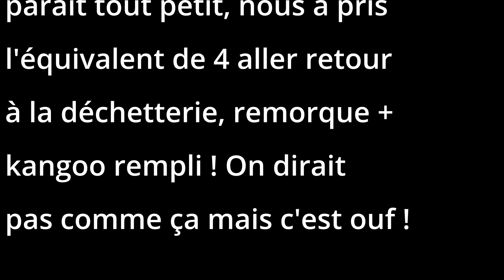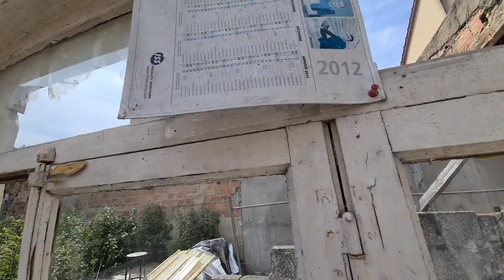EP10: JE FAIS UN MALAISE😅 ON FAIT UN TRAVAIL DE DINGUE / PROJET MAISON ANCIENNE A RENOVER ENTIERE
Dans cette vidéo, vous allez voir que malgré la bonne humeur et l'énergie, j'ai fais un malaise en sortant du magasin, sans trop de raison, surement le chaud/froid en tout cas on a avancé de fou aujourd'hui je suis content de nous, merci à mon frère ! Encore une bonne journée dans cette maison ancienne à rénover !

AMAZON PRIME GRATUIT PENDANT 30 JOURS !